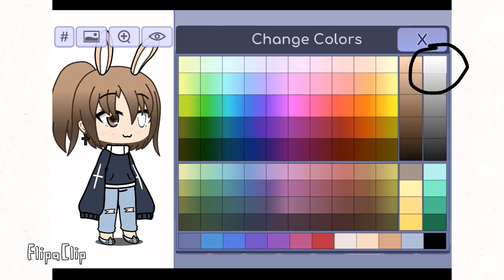How to make my oc